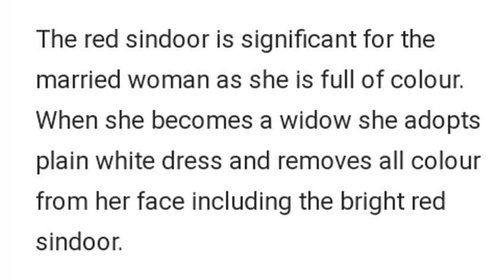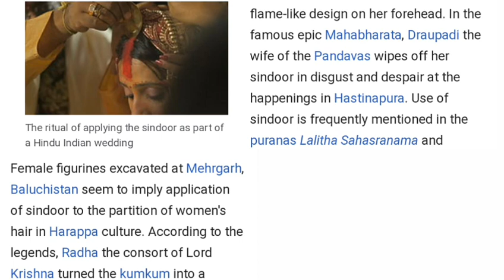പരിശുദ്ധമായ സിന്ദൂരം വീട്ടിലുണ്ടാക്കാം|Homemade Natural POWDER SINDOOR&LIQUID SINDOOR||മലയാളം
Make natural SINDOOR at home and you can convert any powder sindoor to liquid sindoor by watching this video.

Add some bakingsoda also.